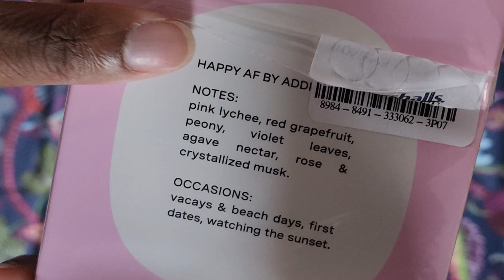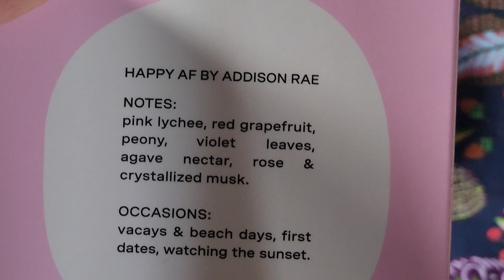SPRITZ SPRITZ: HAPPY AF by Addison Rae